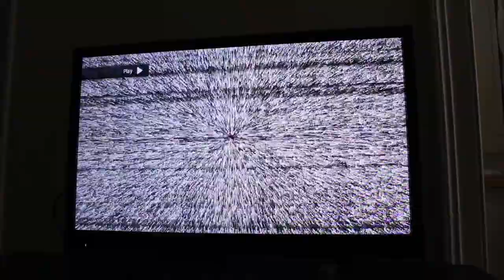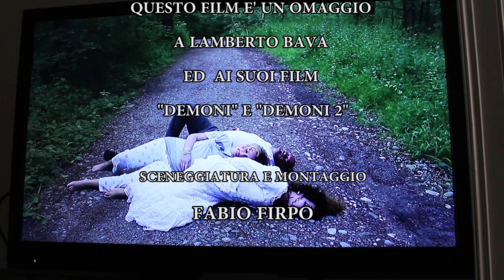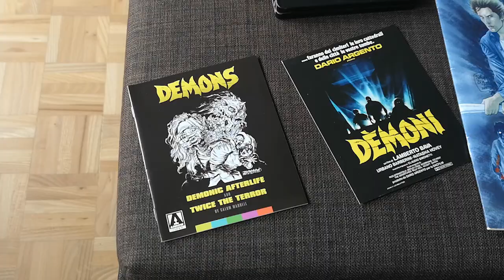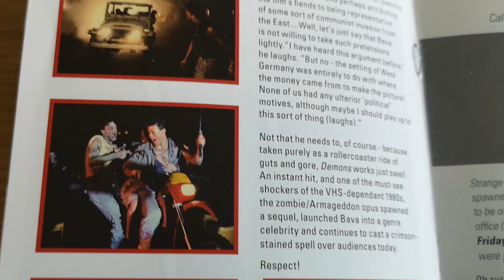"I Racconti del Signor Englund" Episodio 6: Lambert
Episodio 6 della serie fantasy ideata e realizzata da Fabio Firpo.
Regia e musiche: Fabio Firpo
Colorazione video: Valerio Sperati
Il Signor Englund è interpretato da Sergio Marazzi.
LAMBERT

Sceneggiatura, regia, montaggio e musiche: Fabio Firpo

Cast:
Paolo Colia (Paolo)
Marian Manoir (Marina)
Reya Shawky (Demone)
Michela Giraldi (Ragazza nel film)
Chuck Da Silva (Ragazzo nel film)